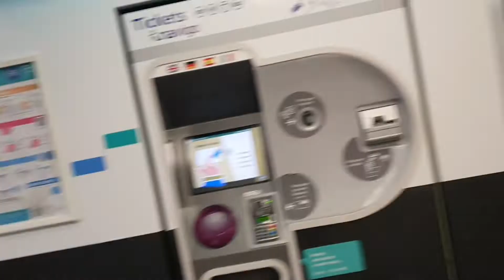England to France Holidays Day 3 Vlog